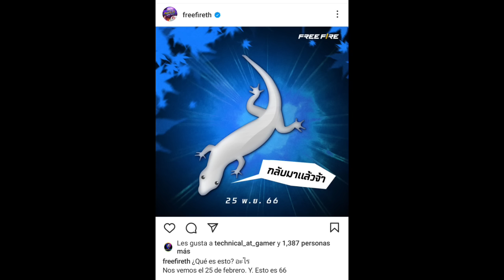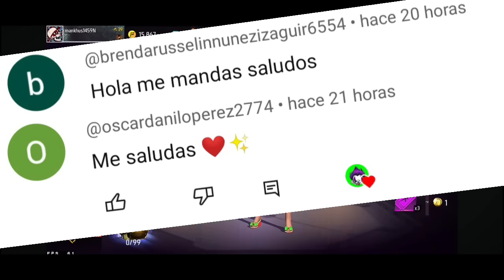Los Regalitos Sorpresa Que Llegan Mañana - FINAL FFWS 2023 en Free Fire Latam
final ffws 2023 en freefire latam
garena regala nuevos premios gratis final free fire World series 2023
FINAL FFWS 2023 EN FREE FIRE LATAM